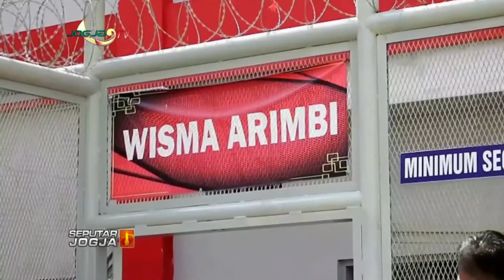NANI APRILIANI INGIN PINDAH DI LAPAS PEREMPUAN MAJALENGKA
SEPUTARJOGJA-Nani Apriliani Nurjaman terdakwa kasus sate sianida divonis hukuman 16 tahun penjara oleh Pengadilan Negri Bantul. Agar bisa dekat dengan keluarga Nani berencana mnegajukan permohonan agar bisa mnejalani hukuman di lapas perempuan Majalengka.